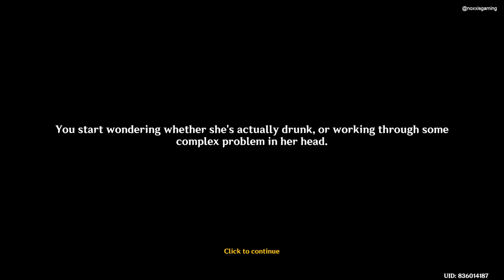Citlali Gets Super Drunk Cutscene Clip | Natlan Archon Quest Chapter 5 Act 3 | Genshin Impact 5.1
This cutscene is taken from the new Version 5.1 update "The Rainbow Destined to Burn", specifically Chapter V: Act III Archon Quest "Beyond the Smoke and Mirrors". In this clip, Citlali takes Traveler and Paimon to a bar for drinks to take a quick break from their mission. Things take a strange turn when Citlali got super drunk that she started meditating.